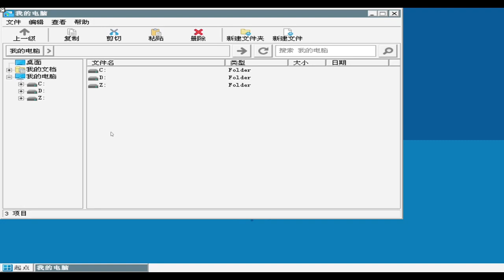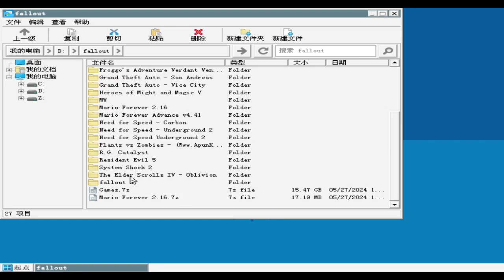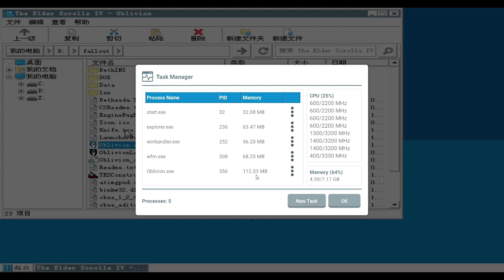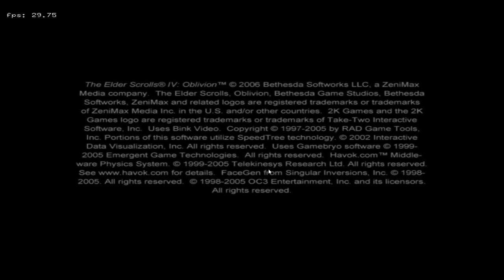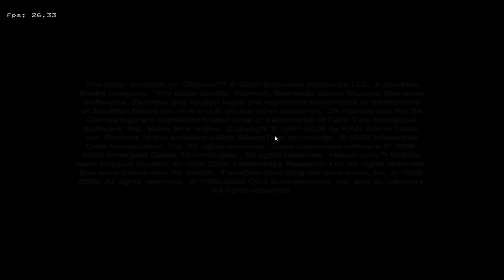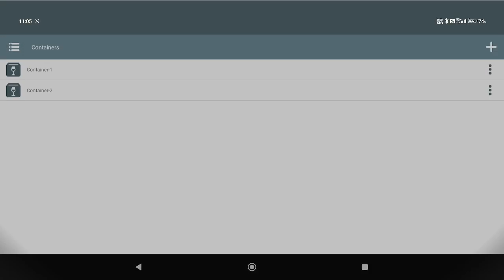Winlator 6.1 afeimod | TES IV Oblivion | Mediatek Dimensity 8300 ultra | Poco X6 Pro | Mali GPU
Offscreen Rendering Mode : Backbuffered

Device : Poco X6 Pro
CPU: Mediatek Dimensity 8300 Ultra
GPU: Mali G615 MC6
Ram: LPDDR5x 8.0 GB (7.3 usable)
Storage: UFS 4.0 256GB

Benchmarks:
Antutu Benchmark -  1.35 Million
Geekbench 6 - 1400 SC, 4500 MC
3DMark Wildlife - 10500
3DMark Wildlife Extreme - 3020